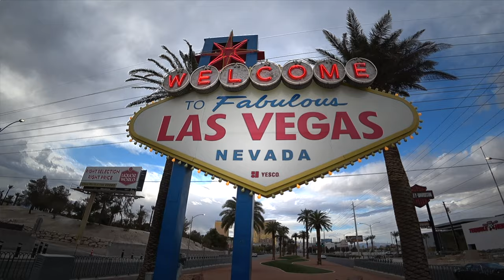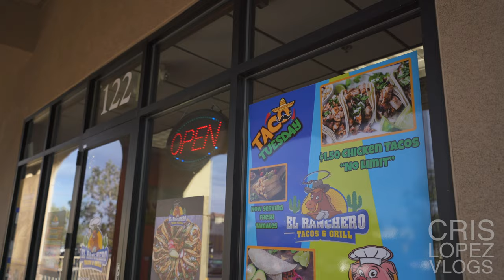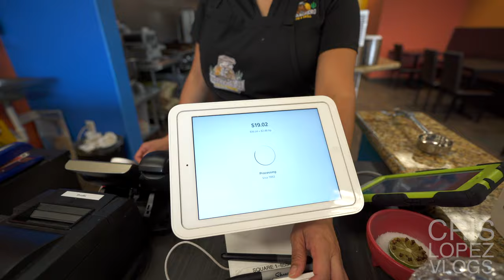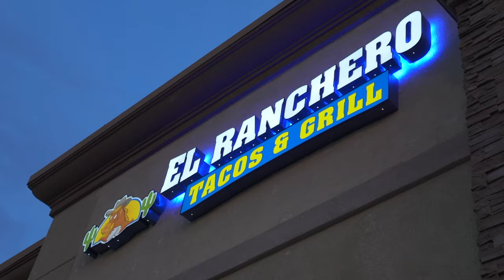My New Favorite Mexican Restaurant in Las Vegas. SO Good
There's a problem a Las Vegas. Every time people from out of town ask me "what's a good Mexican restaurant to eat at?", I never had a good answer. I sent my texan friend to a place I heard was good and the feedback I got was "it was disappointing." But FINALLY, I have found a place I can recommend. It's so delicious. Everything on the menu, you can't go wrong. I was not paid to make this video.  I'm a fan of a good mom and pop place, and this one delivers. Enjoy the video.

0:00 - Intro
0:17 - Elephant in the Room
1:57 - Entering El Ranchero Restaurant
4:21 - Cooking Food Sequence
5:04 - Taste Test
8:55 - Trying their Tamales
11:00 - Tortillas from Scratch
12:19 - Saying Goodbye
12:49 - Outro